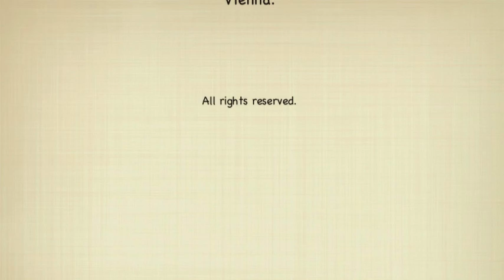LISZT PIANO SONATA in B minor - RALUCA STIRBAT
Franz Liszt (1811, Raiding - 1886, Bayreuth)
Sonata in B minor ("à Robert Schumann", 1853)
Raluca Stirbat, piano
Recorded June 2008 at Fanny Mendelssohn Saal, at the University for Music and Performing Arts, Vienna.